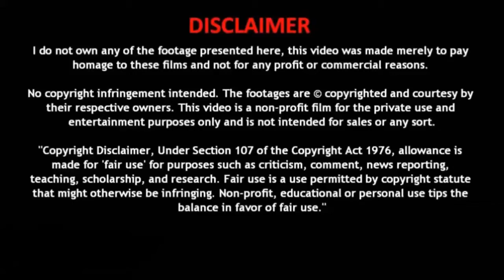The last Word: I Love You | One minute call | Movie Scenes from Colombiana(2011)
Colombiana is a 2011 French action thriller film co-written and produced by Luc Besson and directed by OlivierMegaton. The film stars ZoeSaldana with supporting roles by MichaelVartan, Cliff Curtis, Lennie James, Callum Blue, and Jordi Mollà. "Colombiana" means a woman from Colombia. The film is about Cataleya (also a genus of orchids), a ten-year-old girl in Colombia whose family is killed by a drug lord. Fifteen years later, a grown Cataleya seeks her revenge. tanu Srivastava and Akshat Ghildial.